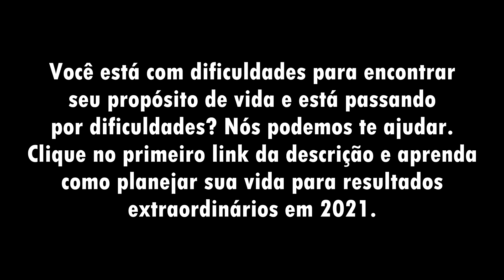A MENTALIDADE PARA O SUCESSO E FELICIDADE - Melhor Video Motivacional (Motivação)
Poderoso video motivacional para de dar energia para enfrentar todos os problemas da vida. Aproveite a motivação!

Voz e Narração: Cícero Roberto

Sempre precisamos de um video motivacional que nos ajude no nosso desenvolvimento pessoal, desenvolvimento profissional e na produtividade. Às vezes acordamos ou tivemos um dia ruim e uma mensagem de motivação, de autoestima sempre nos ajuda em nossa melhoria pessoal e alcance da alta performance, pois o autodesenvolvimento é fundamental para alcançarmos o sucesso profissional.

Se você gosta de vídeos motivacionais, de receber dicas de sucesso para o crescimento pessoal, você está no lugar certo! Seja bem vind(a) a família motivação águia, aproveite os vídeos de motivação e seja foda.

Mas o youtube só irá entregar nossos vídeos motivacionais se você for inscrito em nosso canal e ativar todas as notificações do sininho.

Tem vontade de conhecer ou morar nos EUA e saber sobre tudo sobre morar lá? Link abaixo: